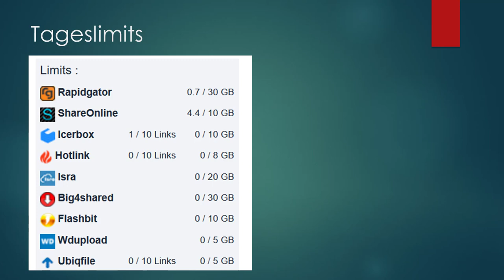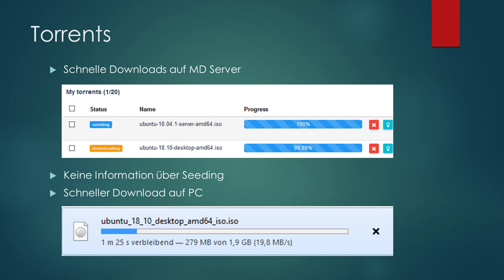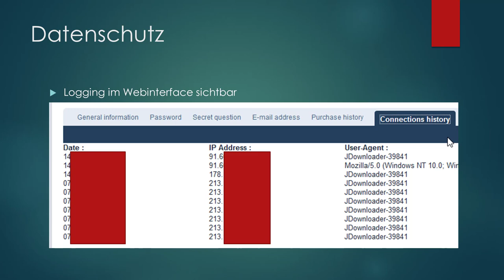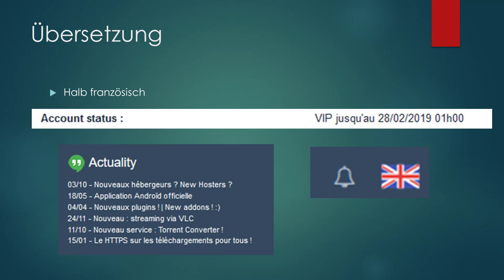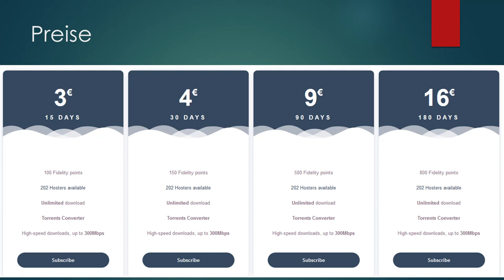Mega-Debrid Multihoster Test (OCH / Torrent)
Mega-Debrid bietet über 200 Filehoster an. Einige davon habe ich erfolgreich getestet. Abzüge gibt es in der B Note bei Sicherheit, Datenschutz und Torrent Seeding. Dafür sind die Preise mit 4€ pro Monat recht günstig.